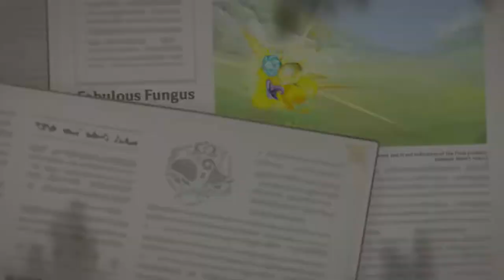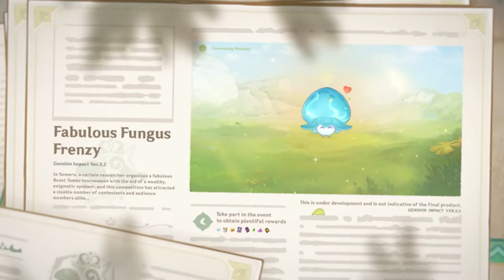3.2 Banner Discussion and 3.3 Banner Predictions